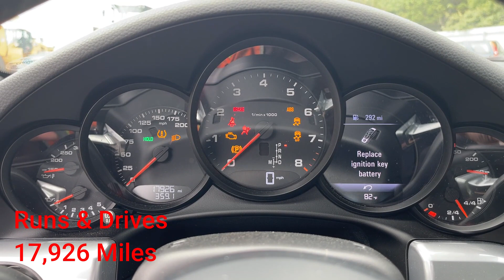2017 Porsche 911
2017 Porsche 911 coming up for auction. Lot #47671041, located at yard #30, Long Island New York.